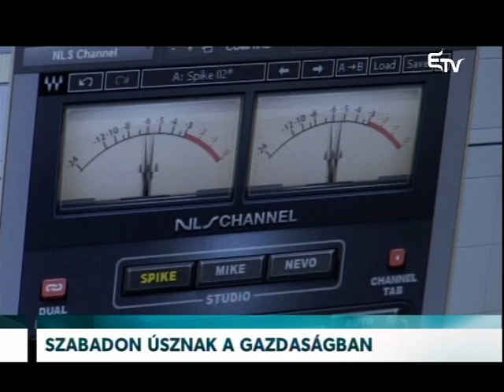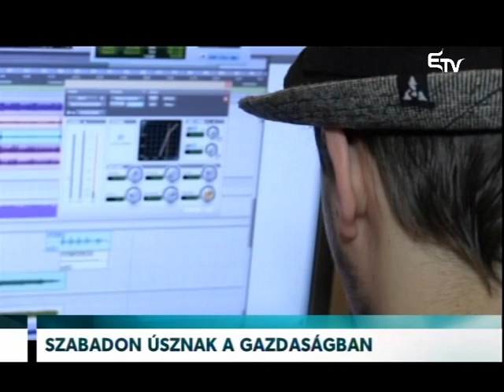Szabadon úsznak a gazdaságban – Erdélyi Magyar Televízió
Történelmi csúcspontot ért el a szabadúszók száma Romániában. 400 ezer személy a saját maga főnöke. Híradónk két szabadúszó tevékenységébe is betekinthetett. A két fiatalember azt mondja: mindenképp megéri.